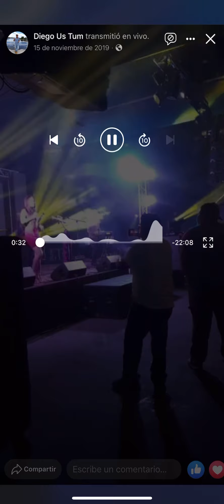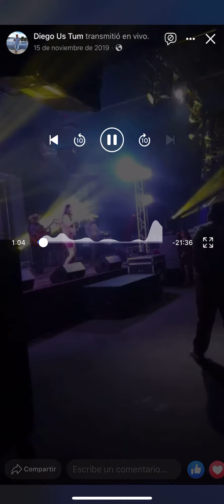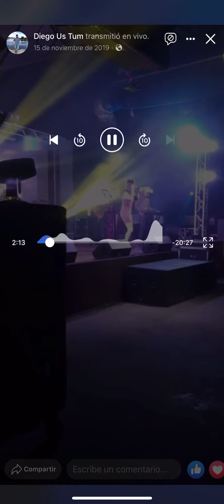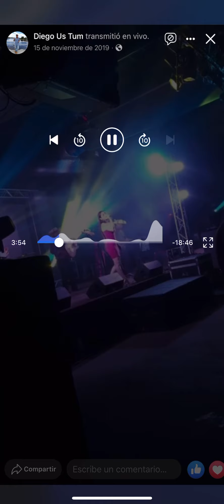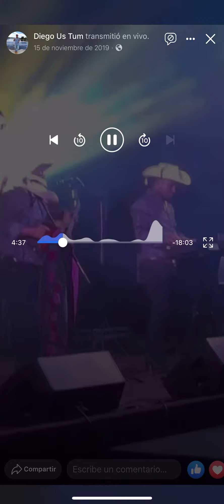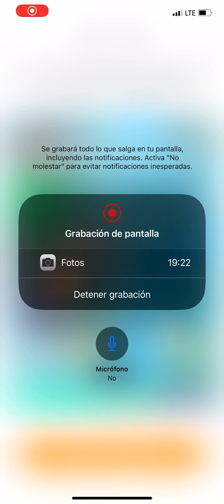Segundo parte de Viry Sandoval en sombrero